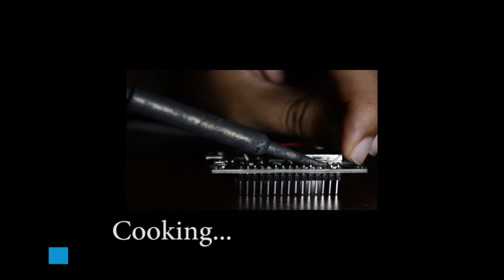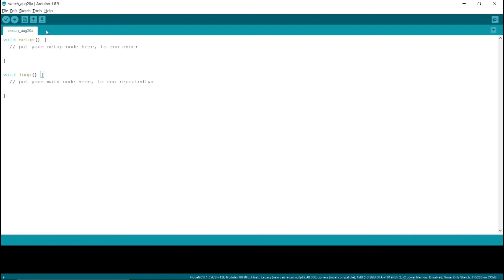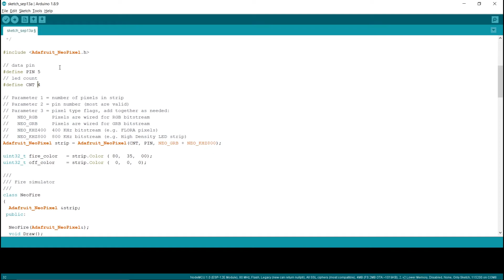Active Fire LED Lamp with Neopixels